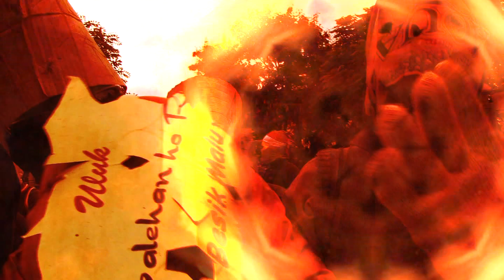MOXA - Jen Shyu & Jade Tongue: Sounds and Cries of the World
A film by David Palazón for the song MOXA from the album "Sounds and Cries of the World" by Jen Shyu and Jade Tongue. The album was released by Pi Recordings on September 18, 2005 at the Rubin Museum of Art in New York City. The film was edited using David's archived footage during Jen's research trip to Timor-Leste in 2010.

Credits:
Jen Shyu: vocals, gat kim (2-stringed Taiwanese moon lute)
Ambrose Akinmusire: trumpet
Mat Maneri: viola
Thomas Morgan: bass
Dan Weiss: drums
Composition and lyrics by Jen Shyu, Chiuyen Music (ASCAP)
Produced by Jen Shyu
Executive Producers: Seth Rosner and Yulun Wang
Recorded August 27, 2014 at Brooklyn Recording, Brooklyn NY by Andrew Taub with assistance from Nick Nagurka
"Moxa" edited and mixed by Andrew Taub and Nick Nagurka
Mastered by Scott Hull at Masterdisk, New York NY
Ambrose Akinmusire appears courtesy of Blue Note Records